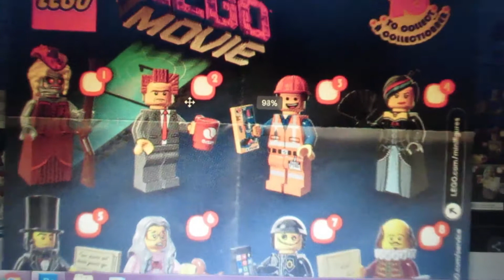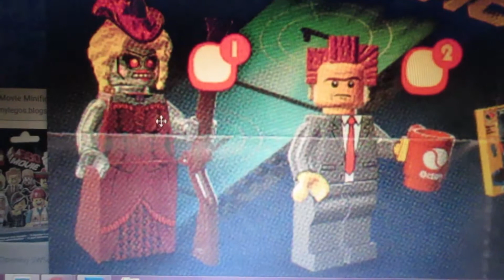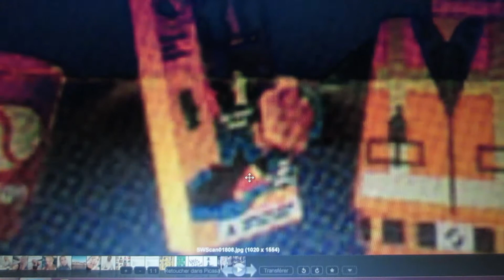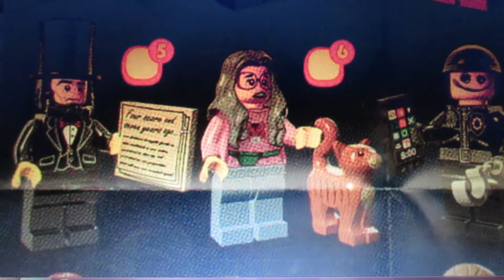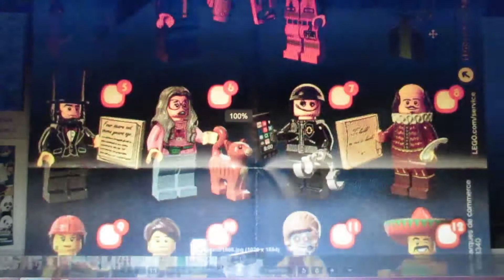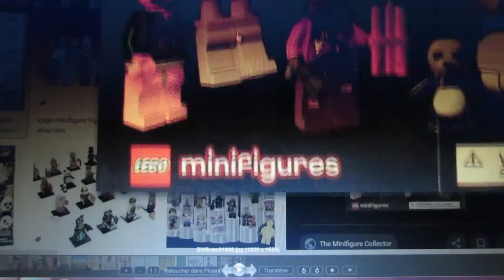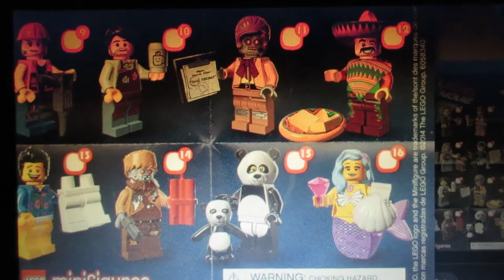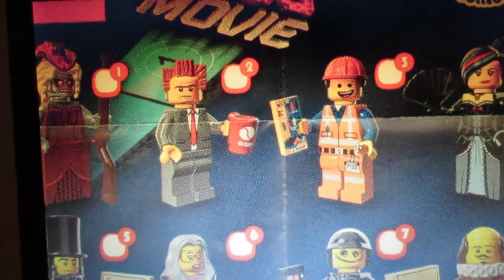Lego Movie 1 BLIND PREDICTIONS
I've never seen LEGO movie 1 or 2. Here is my suppositions of what could happen in the movies just based on what i see from the collectible minifigs.

(i've done the other one first)